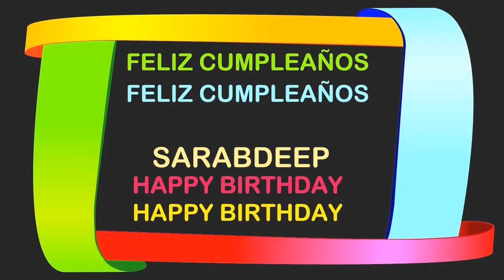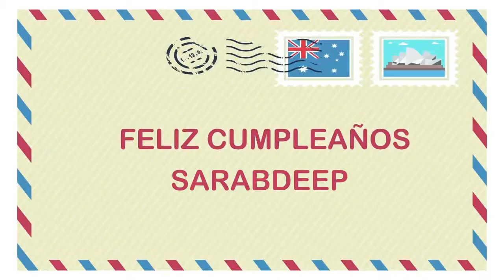Sarabdeep Birthday Postcards & Postales